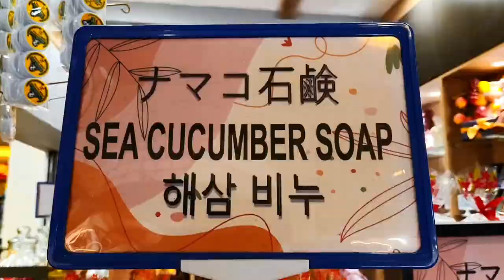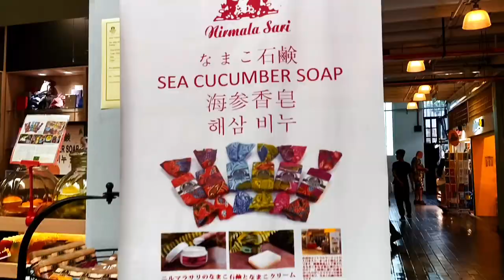Must Buy Malaysian Souvenir: Handmade Soap in Creative Batik Wrapping: Preserving Malaysian Heritage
Nirmala Sari Cosmetic Shop: Preserving Malaysian Heritage at Central Market | Authentic Handmade Sea Cucumber Soaps

🌿 Discover the essence of Malaysian beauty at Nirmala Sari Cosmetic Shop, nestled within the vibrant Central Market Kuala Lumpur! 🇲🇾✨ Immerse yourself in the rich heritage of Malaysian craftsmanship as you explore our exquisite collection of handmade cosmetic products, crafted with love and care using natural ingredients.

🌊 Indulge in the luxurious nourishment of our signature Sea Cucumber Handmade Soaps, each meticulously crafted to rejuvenate and revitalize your skin. Wrapped in traditional Batik cloth, our soaps are not just beauty essentials—they're timeless pieces of Malaysian culture, perfect for bringing a touch of Malaysia back home with you.

🎨 From classic designs to modern motifs, our handmade soaps are a celebration of Malaysian artistry and tradition. Whether you're a skincare enthusiast or a lover of all things Malaysian, there's something special waiting for you at Nirmala Sari Cosmetic Shop.

🛍️ Visit us at Central Market Kuala Lumpur and discover the magic of Nirmala Sari for yourself. Experience the beauty of Malaysian heritage and indulge in the luxury of natural skincare, all in one place.

✨ Don't miss out on this unique opportunity to experience the best of Malaysian beauty.